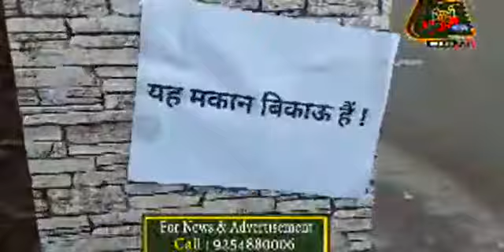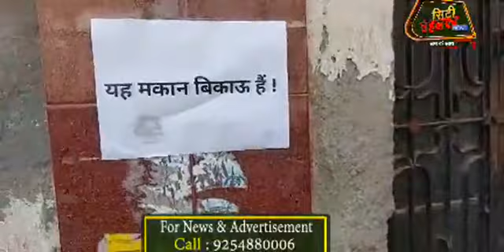शहर की इस कॉलोनी के लोग मजबूर हुए अपने घरो को बेचने के लिए क्या हैं मामला LIVE || CityTehelka